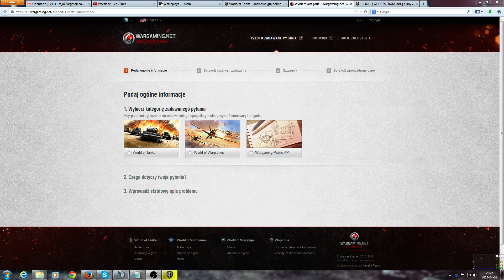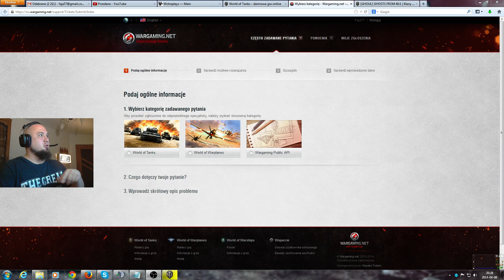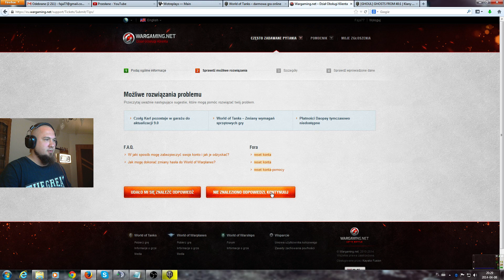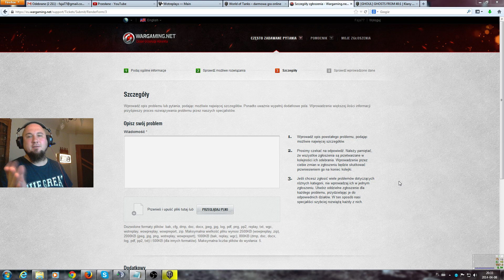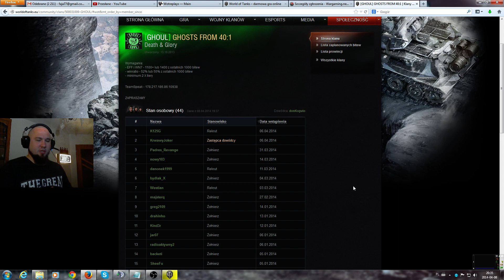Jak zresetować konto w grze World of Tanks ??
JUZ ROZDAŁEM WSZYSTKIE INVITE CODE !
Jak zresetować konto i co to oznacza??